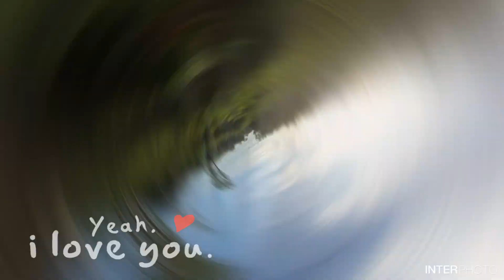MHX DTU 2019